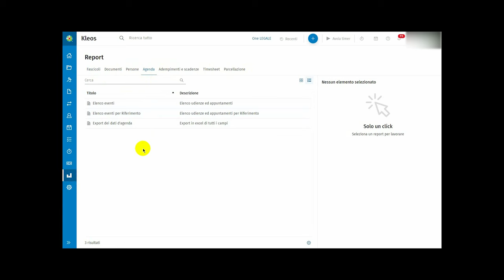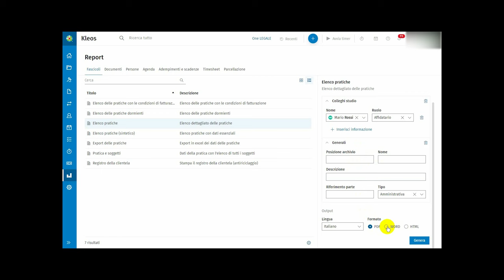Parte 11 Reportistica avanzata